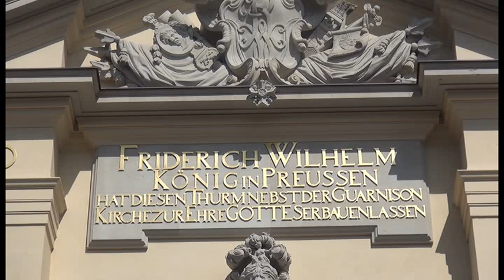Regionales aus der Mark Brandenburg: "Wiederaufbau der Garnisonkirche in Potsdam 2024"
Die Garnisonkirche. So schön und so umstritten. Das Bauwerk ist wieder Teil der Silhouette von Potsdam. Auch wenn die Kuppel noch fehlt und ihr einmaliges Glockenspiel noch nicht zu hören ist. Die Kirche, die so viele Kontroversen ausgelöst hat, ist bereit sich mit ihrer Geschichte zu versöhnen. Ihre Eröffnung feierte man bereits am 23. August 2024 und jeder Besucher ist herzlich eingeladen die Geschichte dieses Bauwerkes kennenzulernen. Der Fernsehfunk Berlin war in der Landeshauptstadt von Brandenburg und filmte den beeindruckenden Turm der Garnisonkirche. Ihre Wucht und Kraft gibt Potsdam ein Stück Architektur zurück und komplettiert somit das alte Stadtbild von Potsdam.